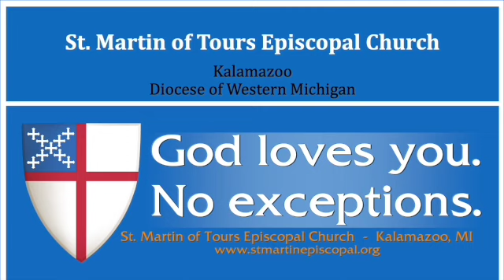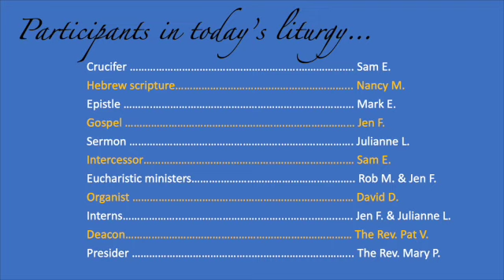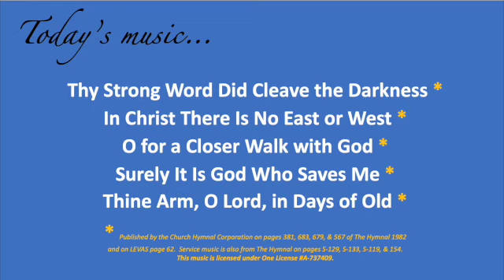Choral Holy Eucharist, The Fifth Sunday after the Epiphany, February 4, 2024